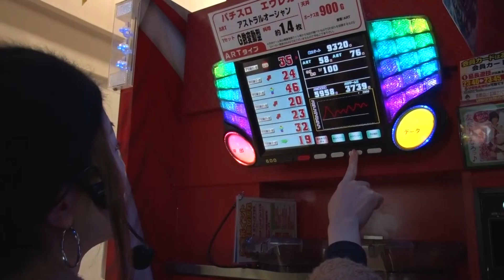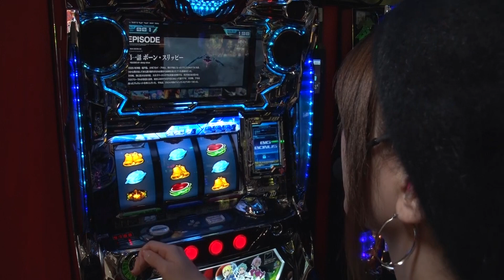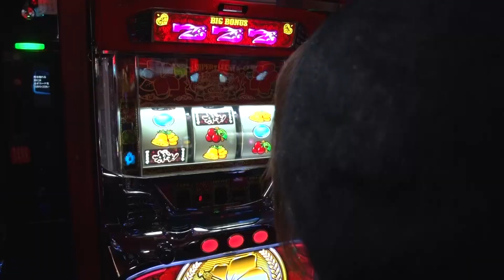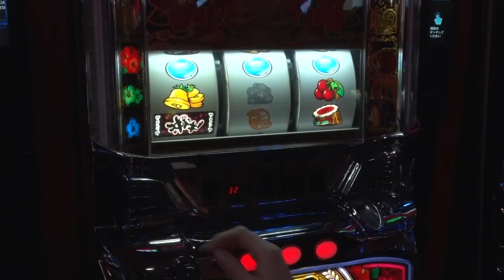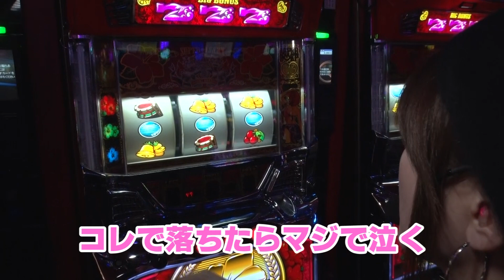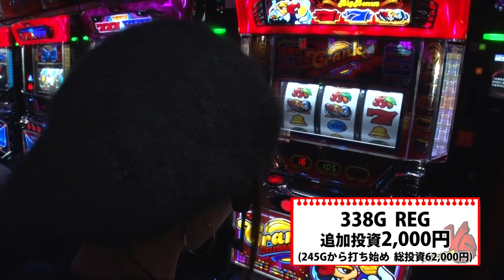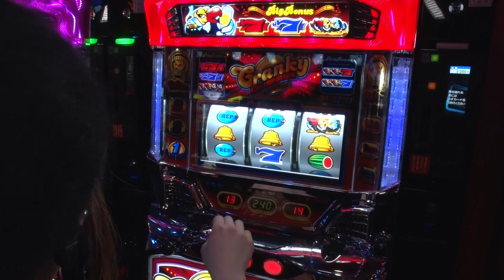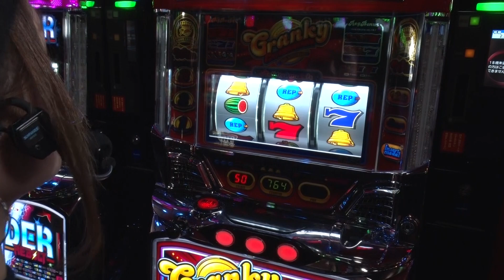【エウレカAO】【沖ドキ！】【クラセレ】バーサス＃18【窪田サキ】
限られた情報からホールのクセを読み解き、ホールを徹底解明する「バーサス」。
早くも４回目の登場となる窪田サキが、好きな台で勝利を目指す！

実戦機種：エウレカセブンAO・沖ドキ！・クランキーセレブレーション
収録店舗：キング観光鈴鹿インター店